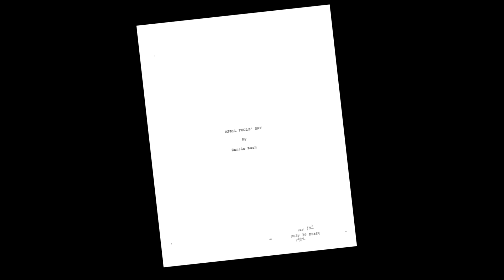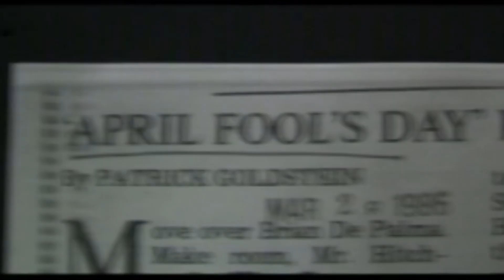Explorando APRIL FOOL'S DAY (1986)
April Fool's Day (1986)

Descargo de responsabilidad de derechos de autor según la sección 107 de la Ley de derechos de autor de 1976, se otorga un margen para el "uso justo" para fines tales como críticas, comentarios, informes de noticias, enseñanza, becas, educación e investigación. El uso legítimo es un uso permitido por la ley de derechos de autor que de otro modo podría infringir